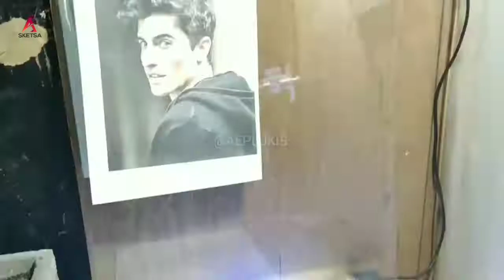MARC MARQUES ❕SKETSA WAJAH AEP LUKIS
BARU ❗melukis wajah dengan pensil 🔴eksklusif sketsa dengan material PENSIL 8b - 🇲🇨 sketsa AEP LUKIS
Assalamualaikum boskuh salam art sir tipis tipis Hallo teman teman semoga tayangan video kali ini bisa memberikan manfaat dan berkah buat semua.
Ikuti dan tonton video terbaru dari saya @AEP LUKIS
Follow  instagram Artist @AEPLUKIS
jangan lupa sholat wajib dan perbanyaklah sholawat

Terima kasih sudah berkunjung ke channel youtube saya @AEP LUKIS mohon maaf dari segala kesalahan dan kekurangan

Media kertas Ekon copy 75gsm A4 Alat Pensil 2b obyek
Record : HP samsung A11 - Tripot + lighting
Editing video : Kinemaster
Editing : Thumbnaill
Editor : @AEP LUKIS